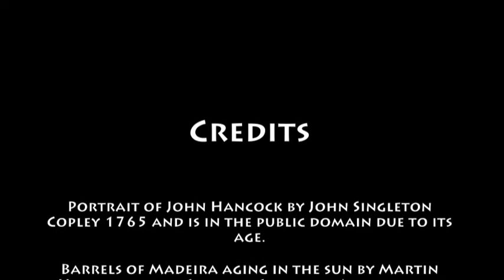May 9th Wine History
VinoVerve's Today in Wine History video post for May 9th